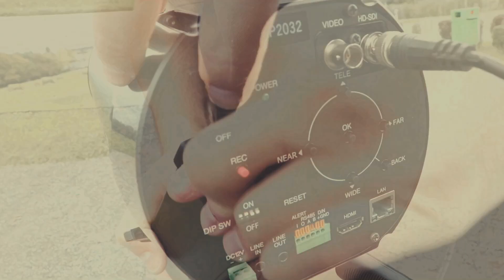SX 800 Nachtsicht Test | Spoiler | CHROMOS Industrial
Reto Moser war mit Vincent Auriau unterwegs, um die beeindruckenden Nachtsicht Fähigkeiten des SX800 Systems zu zeigen. Wir sind schon sehr gespannt auf das Ergebnis! Jetzt gibt es erstmal einen kleinen Trailer dazu.

Die Industrial Division der CHROMOS Group AG agiert als Vertriebspartner für über 30 Hersteller von Produkten für die industrielle Bildverarbeitung, die Broadcast- und Filmindustrie, die Videoüberwachung sowie von elektronischen Komponenten und Industrieprodukten wie Messfilme und Forge Guard. Mit der Übernahme von Videal im Jahr 2015 wurde das Angebot durch Highspeed Kamerasysteme ergänzt.